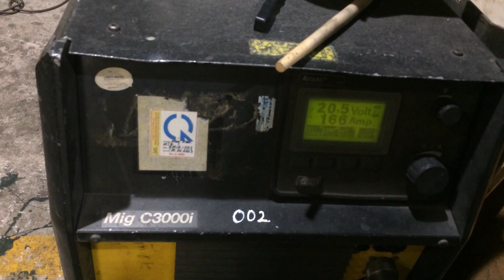Aluminium Welding Inspection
How Aluminium Welding Inspection, # How Quality control for Alu platforms, # how welding visual inspection for alu., # how quality control for wind tower platforms